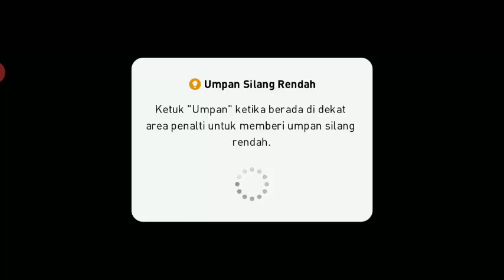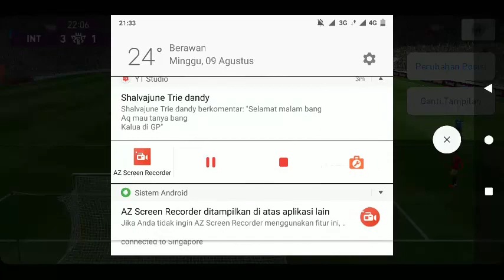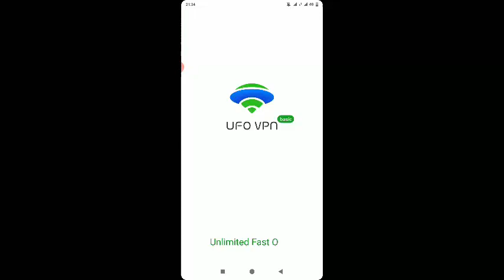MATCHREVIEW MALU-MALUIN KALAH 6 - 2 SAMA SUBSCRIBER OPEN SHARING CHANNEL EFOOTBALL PES MOBILE 2020